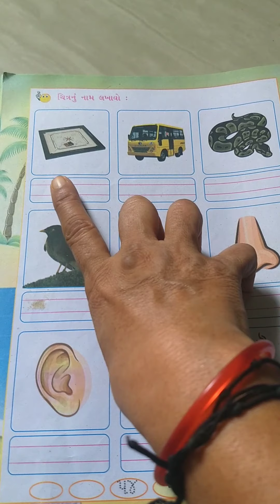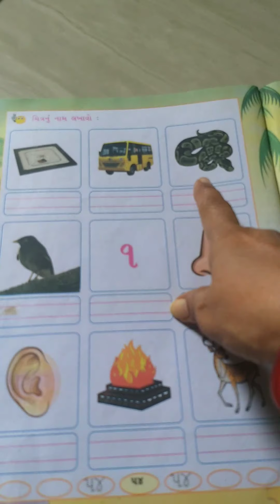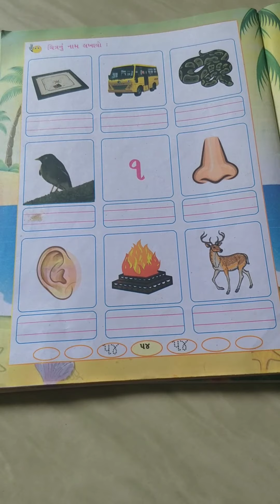Std 2nd sub Gujarati ch 7